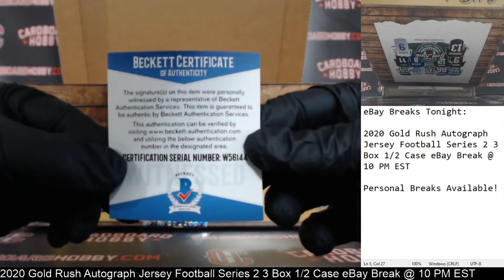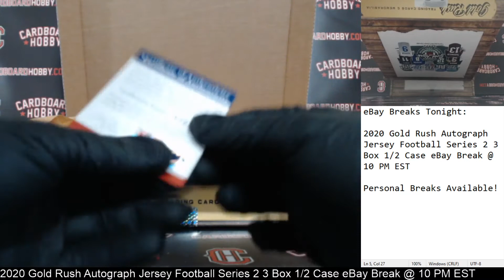2020 Gold Rush Autograph Jersey Football Series 2 3 Box 1/2 Case Break eBay 6/21/2020